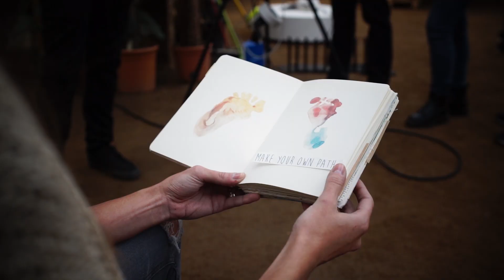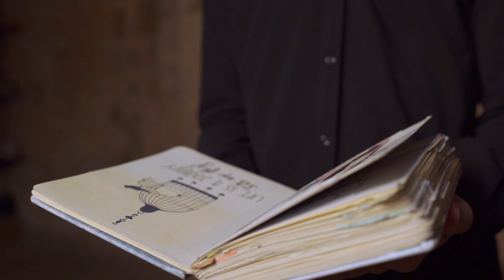Kids&Us | Making of new campaign 2018-2019 The Beauty of Learning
The new Kids&Us campaign for the school year 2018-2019, The Beauty of Learning, aims to transmit the beauty that can be found in learning and to show how special it is for Kids&Us to be able to see how your children grow and how they acquire the linguistic skills necessary to fly high when the time comes. As usual, the stars of the campaign are students of the Kids&Us schools.